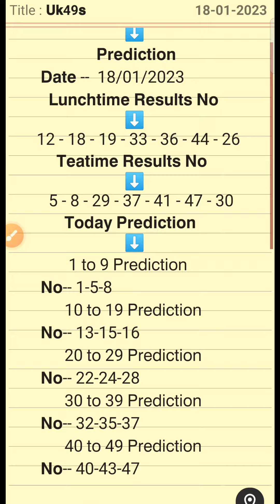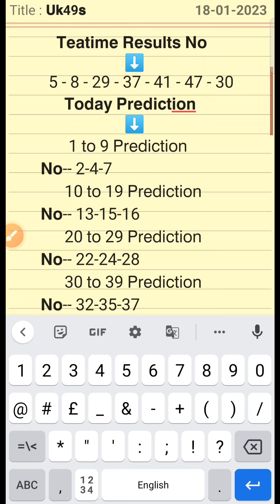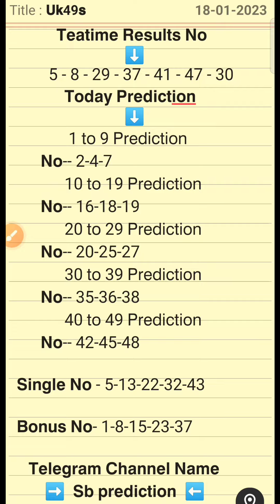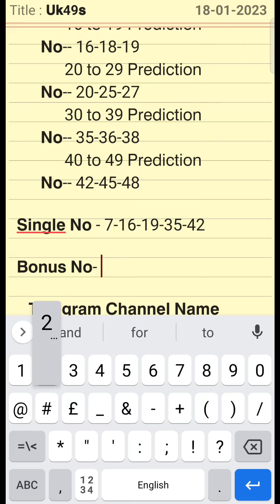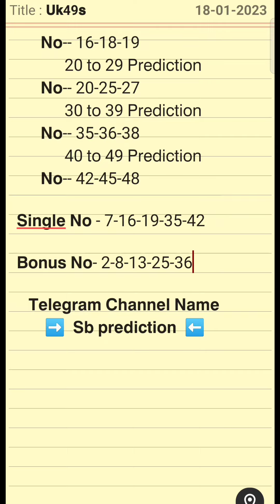UK49s Lunchtime and Teatime Predictions: Expert Analysis and Hot Numbers for January 18, 2023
Uk49s Lunchtime Prediction 18 January 2023 | Uk49s Lunchtime Prediction For Today
Today Uk49s Teatime Prediction 2023
Uk49s Lunchtime Hot Number